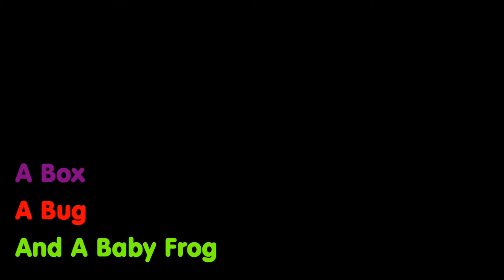A Box, A Bug, A Baby Frog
My first ever box kite, and two smaller lifters make their debut... Eight sqm ladybug, and tadpole take to the sky.